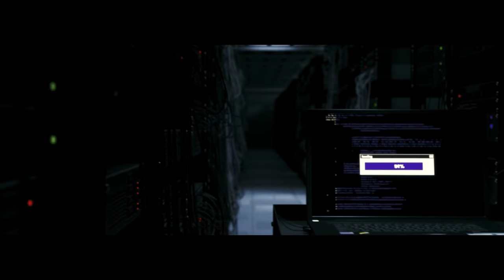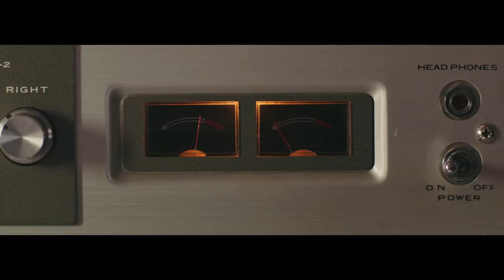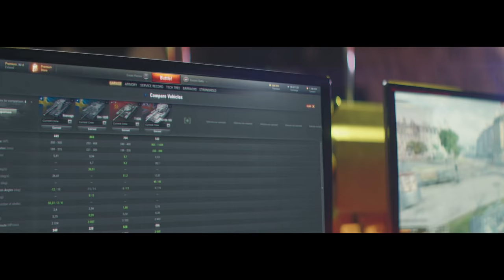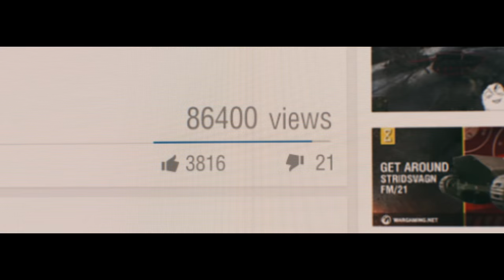World of Tanks - Comece sua Jornada ao Nível X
Comece sua jornada ao nível X junto com os heróis deste novo vídeo!  Let's Battle!